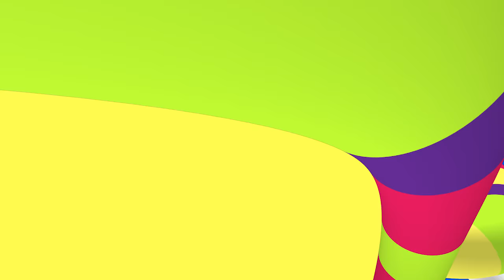A Festa Continua | Valentins | Vídeo Oficial | Gloob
Apenas uma brincadeira? Talvez não... Uma verdadeira batalha na disputa eletrizante da dança das cadeiras

Não perca vídeos novos de Valentins todas as Quintas, Quintas e sábados as 11H!

Exibição na TV: Segunda a Sexta, a partir das 20:30H.

Quando os pais inesperadamente desaparecem, cabe às crianças desvendar o mistério, que fica a cada dia mais intrigante. No entanto, somente o caçula Theo suspeita que os pais foram vítimas das artimanhas do terrível Randolfo.